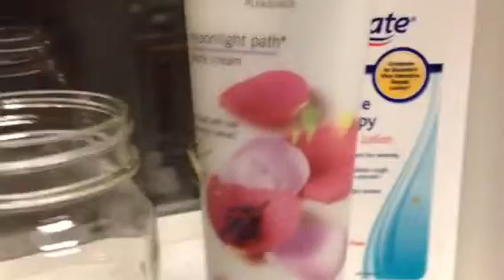Aaron: The OCD Stink Bug Killer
Aaron shows his passion for killing stink bugs, only the circumstances were less than perfect for his liking.